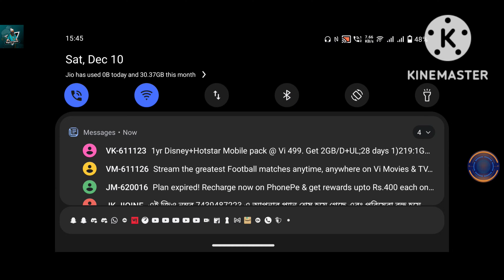Minecraft Survival Series - Part 5 Goal To Make House Part - 3(Finnal) (1.4Hour Spacial Episode)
FREE FIRE 🔥
Name - Ꮢᴏʏᴀʟ亗Kɪɴɢ♚
Region - India
Guild Name - Royal Gamers

Minecraft ⛏️
Name 🆔 - Subrodeep94
                    Subro9732
Region - India 🇮🇳🇮🇳
Owner Of Royal Smp All Servers
All Server Invite Link Video - Coming Soon

Genshin Impact ✨🌟
Name - Warrior_Subro
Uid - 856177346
Region - Asia 🇮🇳(India)
Birthday - 1/20
Co-op-mode Available Co-op-mode Men's Multiplayer Game Mode
Signature - I AM THE KING OF OWN WORLD
NO ENEMY CAN DEFEAT ME

Tags 👍